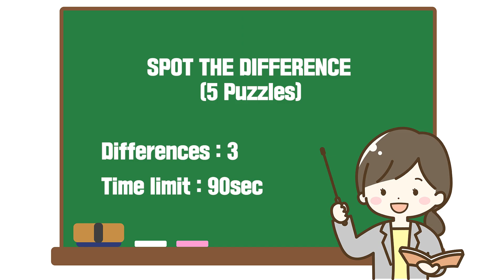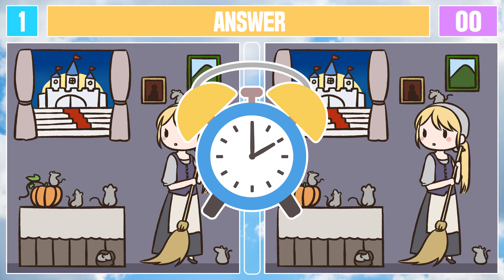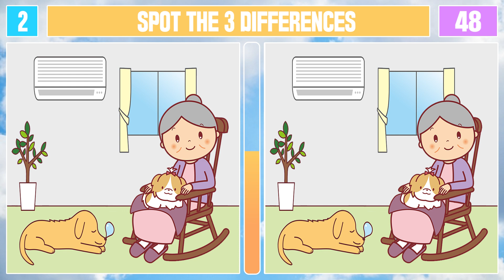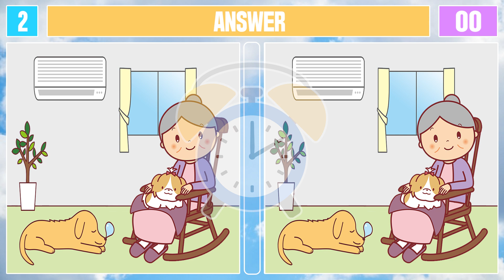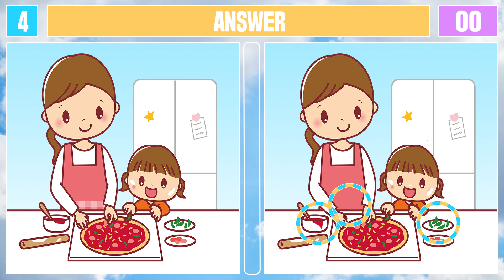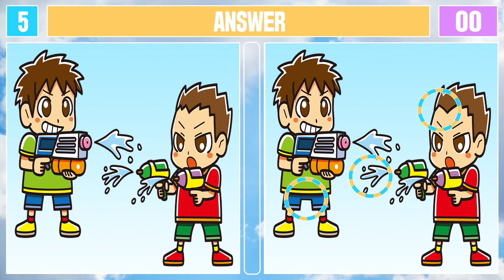Spot The Difference : Only Genius Can Find [ Find The Difference #58 ]